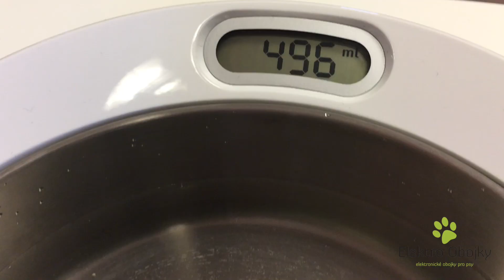PetKit Fresh Metal Smart miska pro psy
Více informací o tomto produktu a možnost zboží zakoupit naleznete na